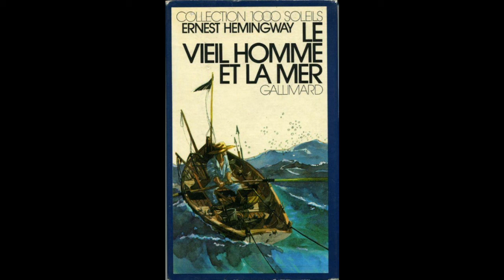asmr le vieil homme et la mer - chapitre 3